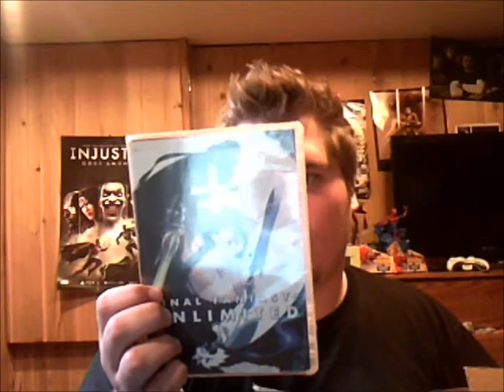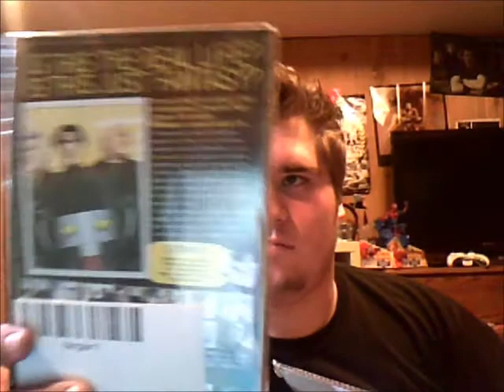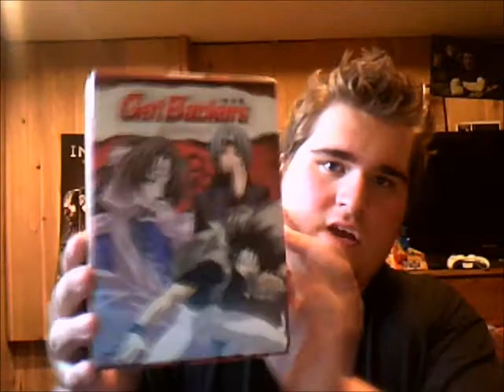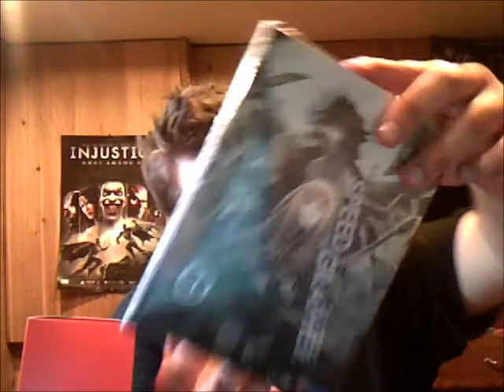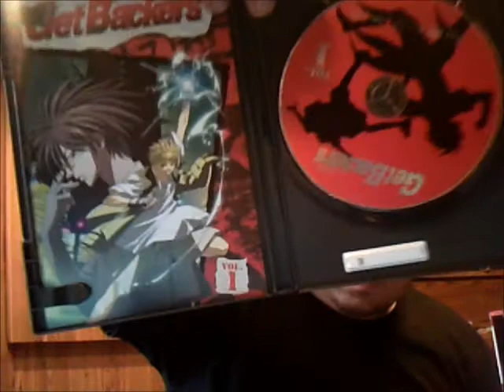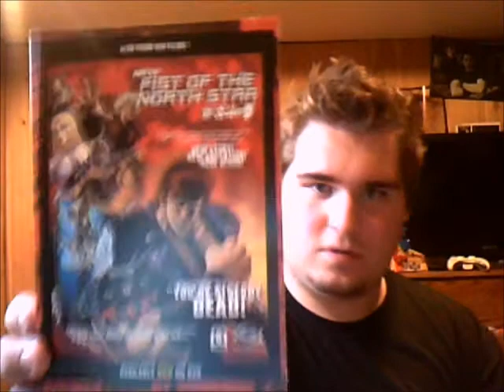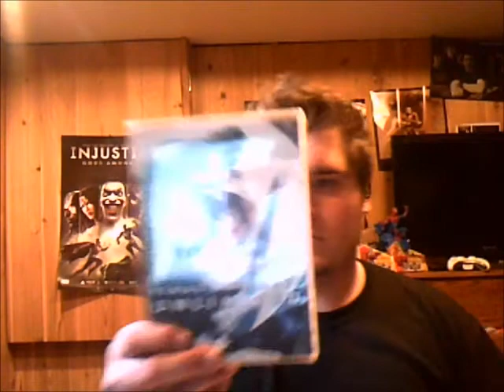Anime Unboxing #5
Right Stuf Unboxing!! Lots of cool things!!